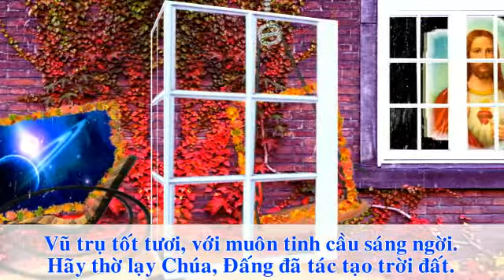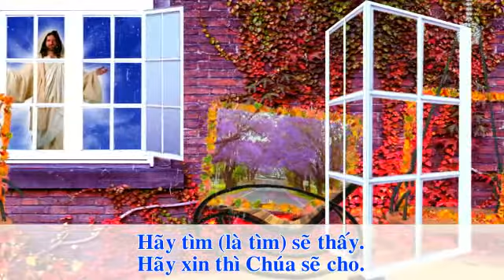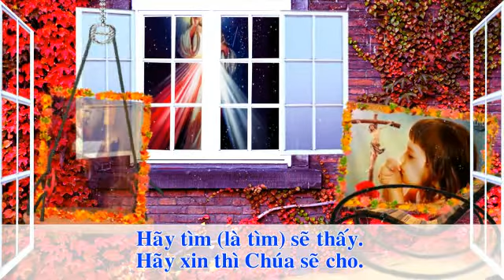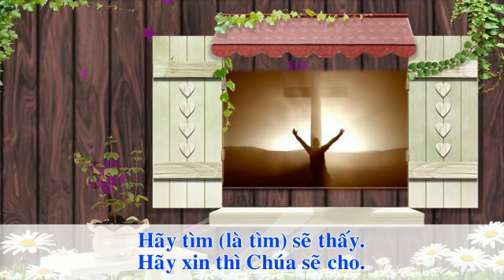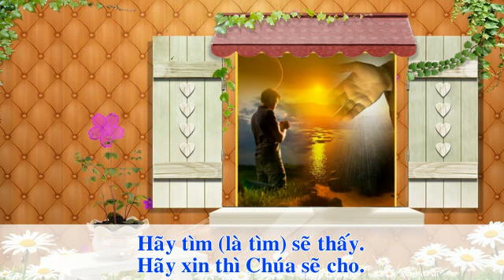Xin Gõ Tìm - Hàn Thư Sinh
XIN GÕ TÌM
Nhạc và lời: HÀN THƯ SINH
Phối khí: MINH CHÂU
Ca sĩ: KHẮC THIỆU, HOÀNG KIM
Tiểu Khúc 1
Vũ trụ tốt tươi, với muôn tinh cầu sáng ngời.
Hãy thờ lạy Chúa, Đấng đã tác tạo trời đất.
Đường đời vạn lối, biết đâu mà tìm được Chúa?
Nhưng này người ơi! Gọi đi! Chúa mong đáp lời.
Tiểu Khúc 2
Bóng đời tối tăm, kiếp đi hoang đầy lỗi lầm,
Đêm về giông tố, Chúa chờ con từ ngoài ngõ.
Ngài chờ tiếng gõ, ngóng con, bồn chồn thầm nhớ.
Con hãy gõ đi! Niềm vui đón con trở về.
Tiểu Khúc 3
Kiếp người trắng tay, lúc sinh cho tận cuối đời.
Hãy cầu xin Chúa, sẽ được những gì cần thiết.
Người con muốn bánh, có cha nào gửi bọ rắn?
An lòng cậy trông, người ơi! sẽ không thất vọng.
Điệp Khúc
Hãy tìm (là tìm) sẽ thấy.
Hãy xin thì Chúa sẽ cho.
Hãy gõ thì cửa mở to.
Thiên Chúa là Cha nhân từ.

Muốn có bài nhạc này hoặc muốn nghe những bài hát của Hàn Thư Sinh, xin vào tìm mục Giải Trí - Nhạc Hàn Thư Sinh.